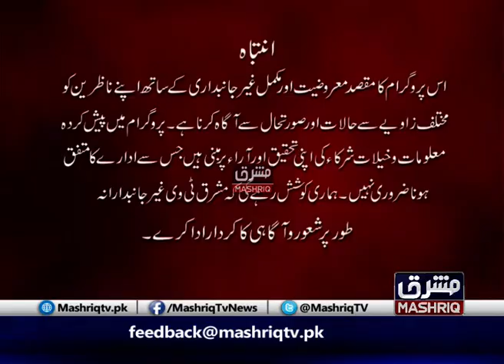Mashriq Leads | 27th-January-2020 | Mashriq TV